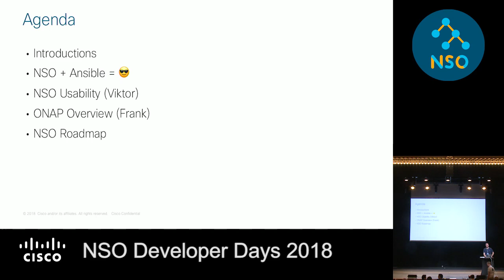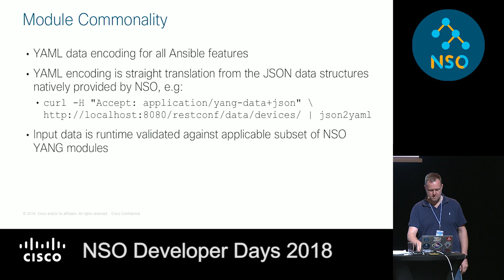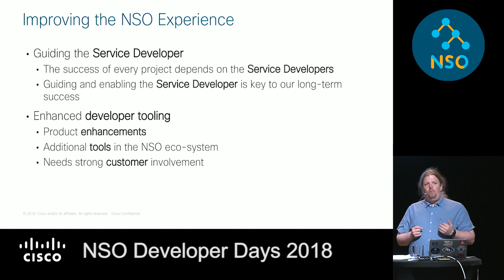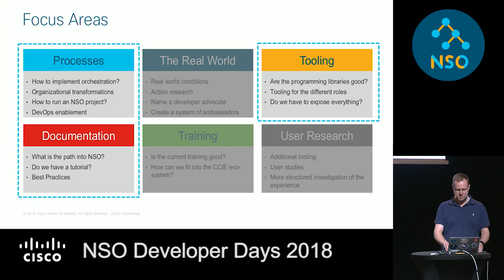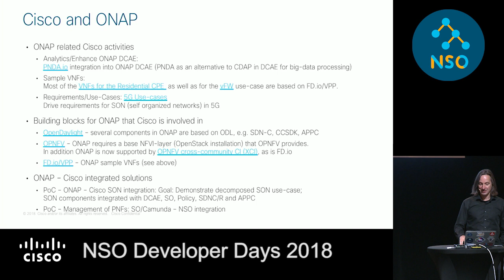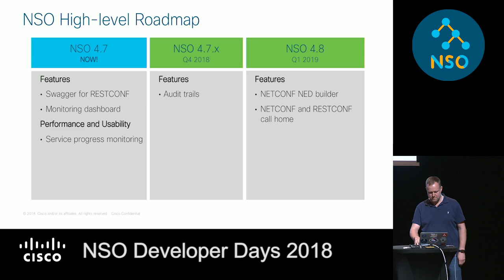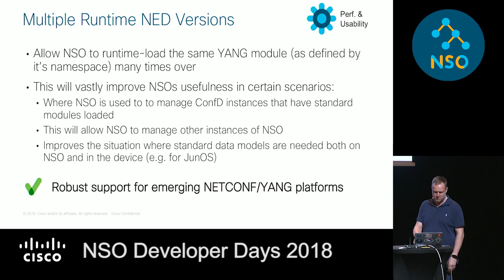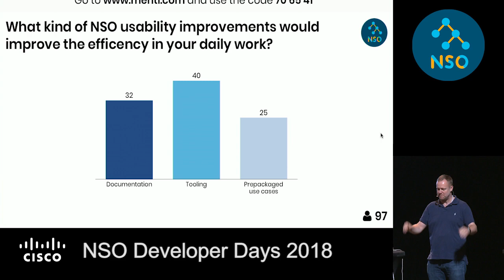NSO Dev Days: Carl Moberg on NSO+Ansible, NSO Usability, NSO+ONAP and NSO Roadmap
Carl Moberg, NSO product manager, talks about the latest NSO news and upcoming development at NSO Developer Days 2018